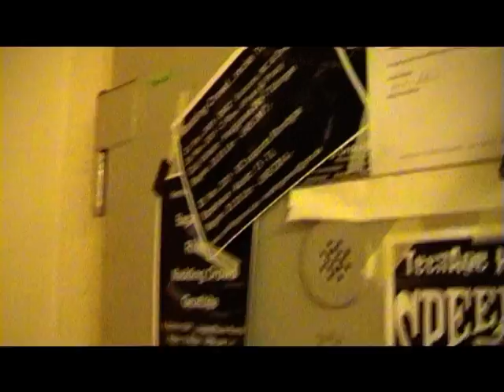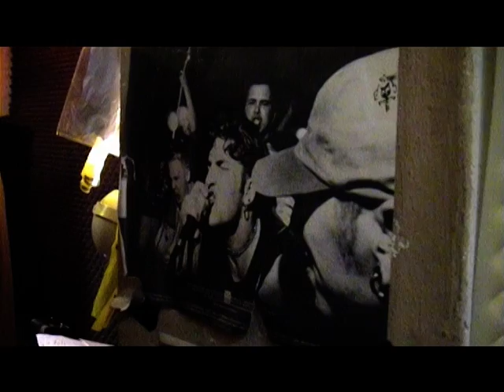20 Jahre Jugendhaus B15 - Total Chaos - Proben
20 Jahre Jugendhaus B15 - Total Chaos - Proben